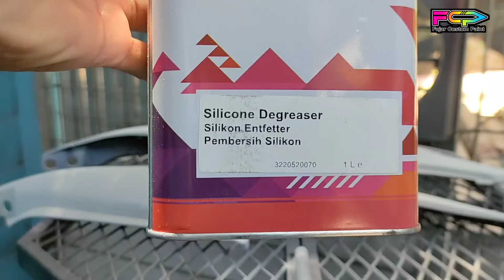3d drawing ‼️art painting crystal fx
hallo guys...
ok kali ini saya akan membahas motif crystal fx lagi.
modal kreatif bisa jadi duit,‼️
mau besar dan panjang pemula jelas bisa cara ini sangat mudah skali jika sudah faham proses yang benar
buat yang baru gabung yuk simak vidio nya smpai selesai

Cara buat cairan crystal fx

toko perlengkapan pengecatan

snack vidio
fajar custom paint

Snack vidio
Galery oto paint

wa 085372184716